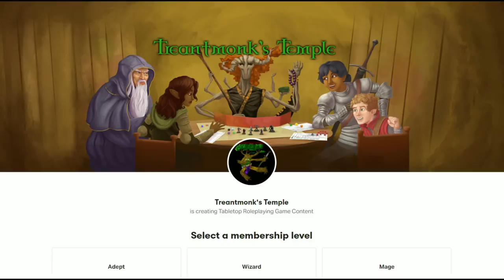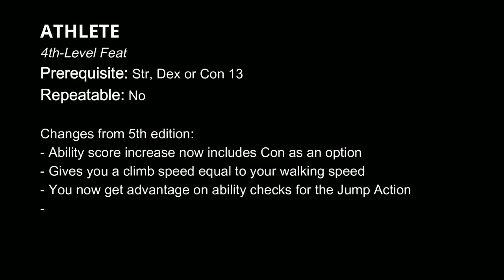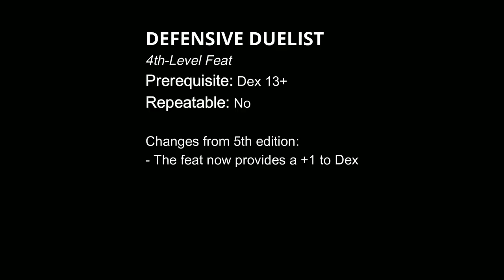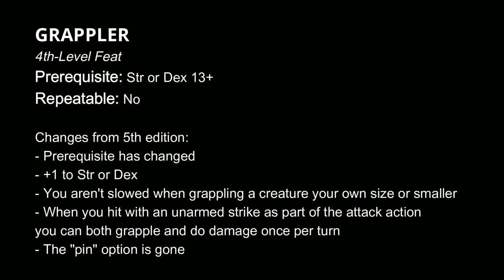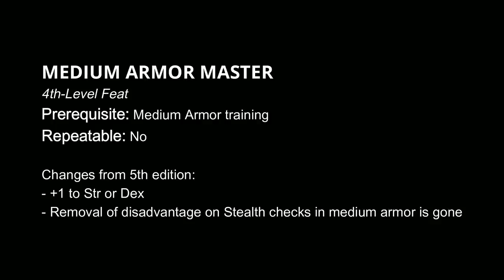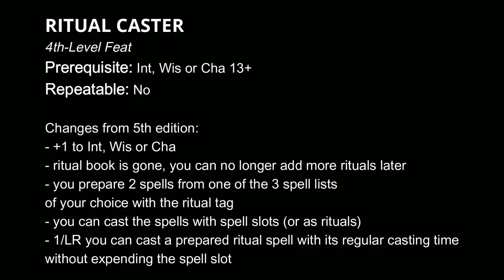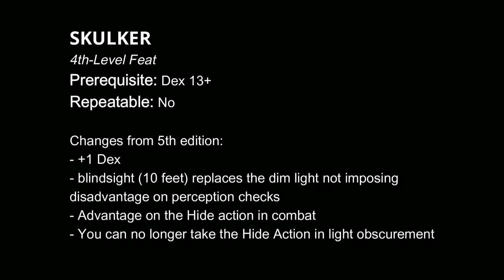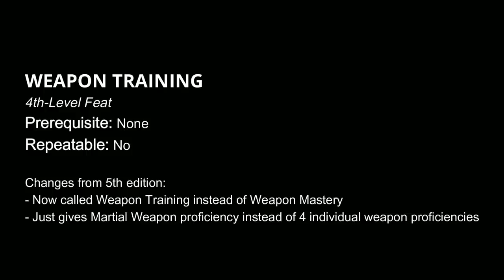FEATS: The One D&D playtest: Expert Classes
Timestamps:
0:00 Intro
2:11 Feat basics in One D&D
4:32 Ability Score Increase
5:17 Actor
6:35 Athlete
7:44 Charger
9:32 Crossbow Expert
12:58 Defensive Duelist
13:35 Dual Wielder
15:48 Durable
16:45 Elemental Adept
17:26 Grappler
19:03 Great Weapon Master
21:16 Heavily Armored
21:39 Heavy Armor Master
22:21 Inspiring Leader
23:57 Keen Mind
24:47 Mage Slayer
25:45 Medium Armor Master
26:35 Mounted Combatant
28:06 Observant
28:47 Polearm Master
30:22 Resilient
31:10 Ritual Caster
32:33 Sentinel
33:51 Sharpshooter
36:23 Shield Master
38:03 Skulker
39:16 Speedster
40:53 Spell Sniper
42:39 War Caster
44:14 Weapon Training